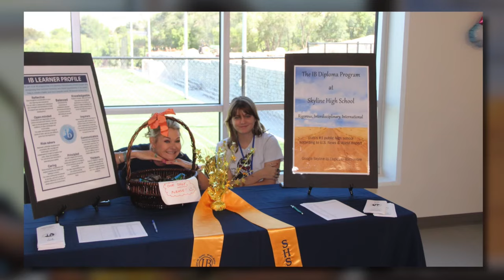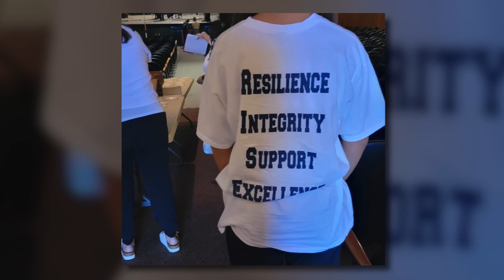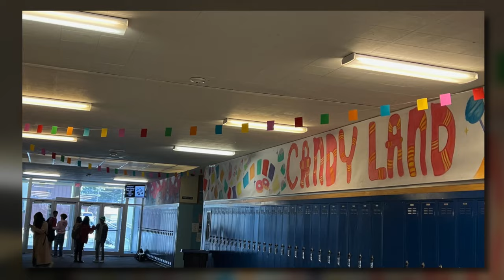Senior Dinner Dance 2023